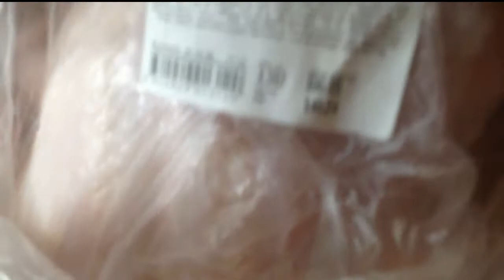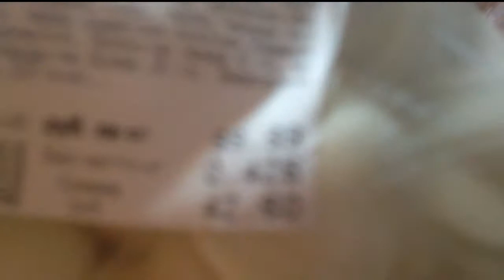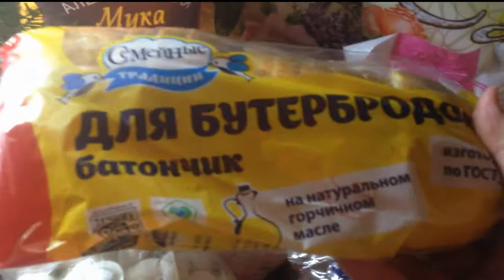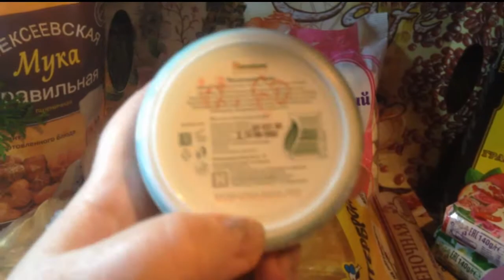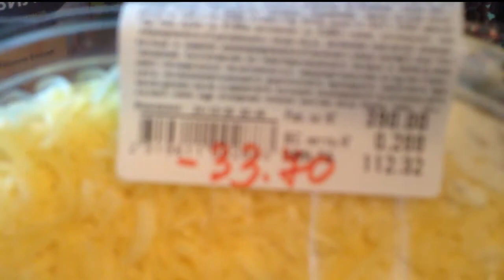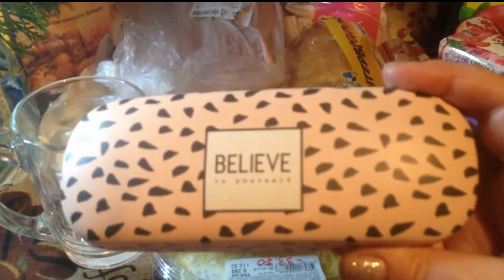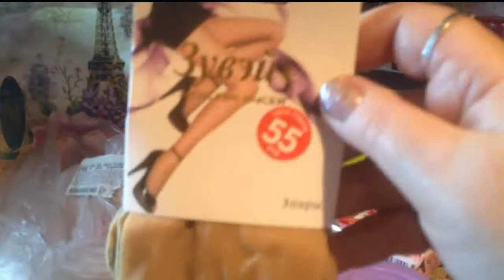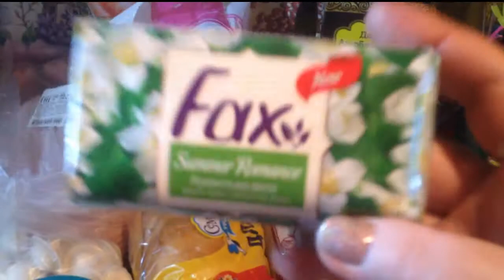ЗДРАВСТВУЙТЕ, ЭТО Я С ВЕДРОМ! ГИПЕР-МАГНИТ, ФИКС ПРАЙС, КОЕ-ЧТО КУПИЛА...